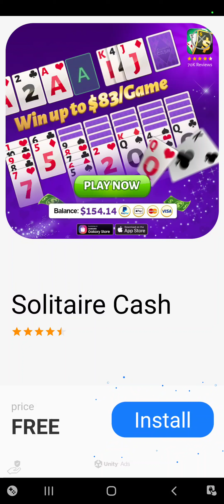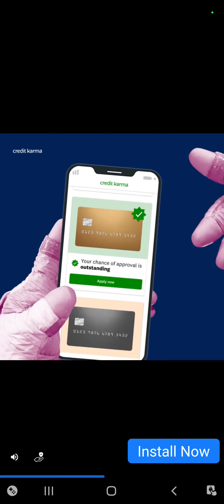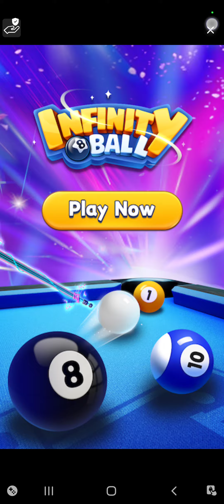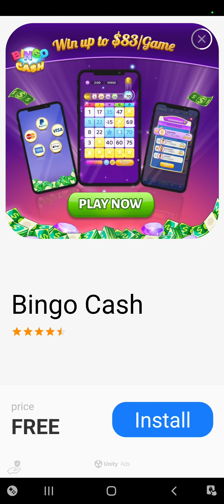kickin ass at Vampire Survivors!!!!!!!!!!!!!!!!